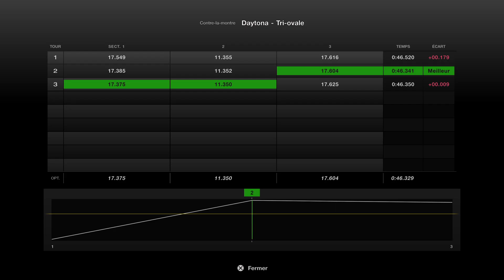CLM • Daytona (25.01.2024) Nissan Silvia Aero S14 (1996)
CLM • Daytona (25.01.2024) Nissan Silvia Aero S14 (1996) -- Watch live